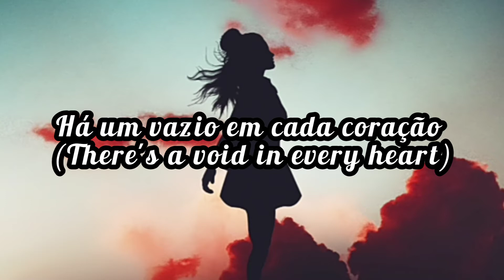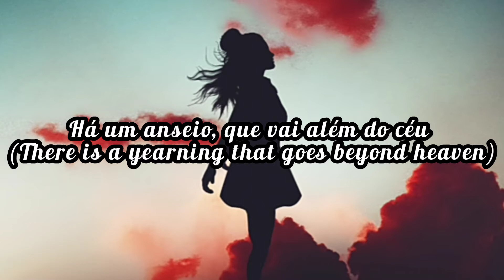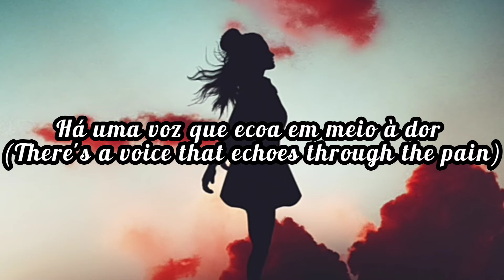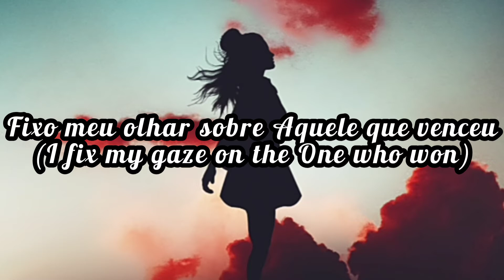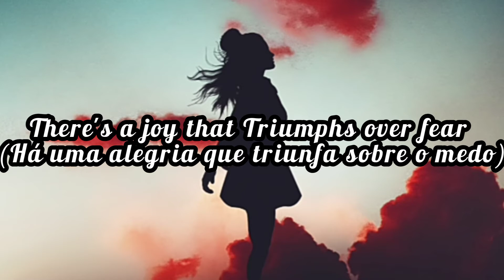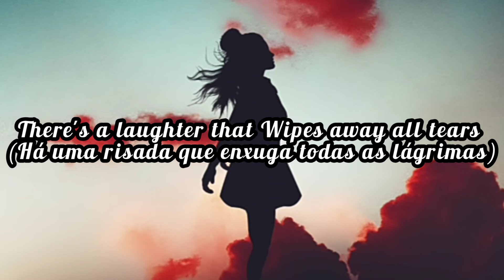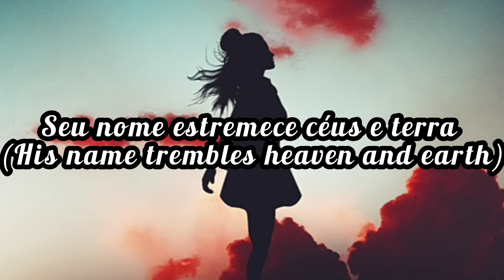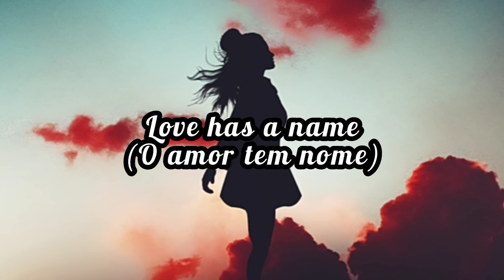Gabriela Rocha e Kim Walker - Seu Nome é Amor liric video + tradução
gabriela rocha e kim walker seu nome e amor liric video + tradução